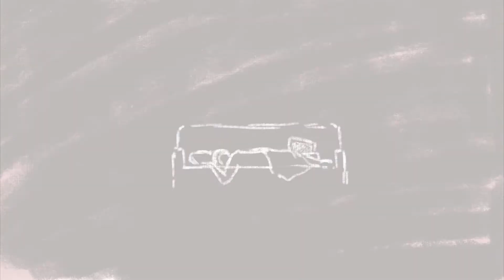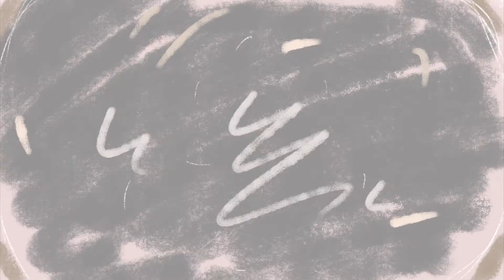IFDSP - Présentation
L'Institut de Formation en Droit Social de Paris est un organisme de formation dédié aux représentants du personnel et à tous ceux qui, dans les entreprises et les organisations animent le dialogue social.

L'Institut de Formation en Droit Social de Paris (IFDSP) mobilise une équipe engagée et plurielle, composée d'universitaires, de juristes issus du monde syndical et d'avocats pour animer des formations exigeantes, dynamiques et résolument pratiques.